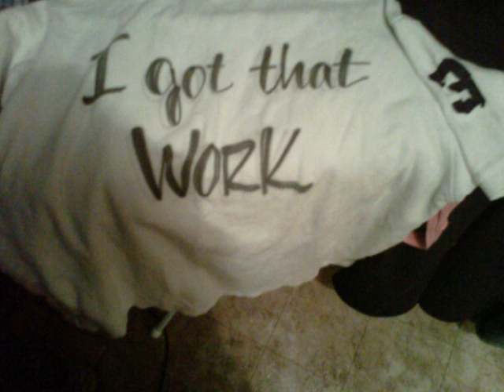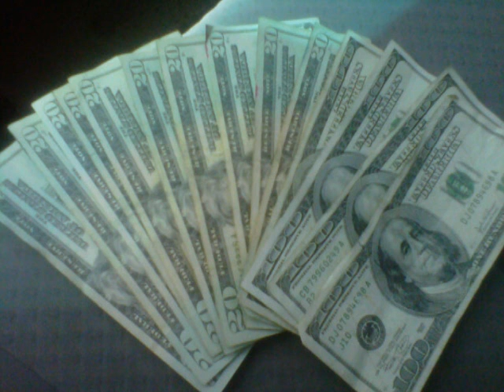mike wills - mixtape verse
mike wills off the coming up mixtape MIKE WILLS